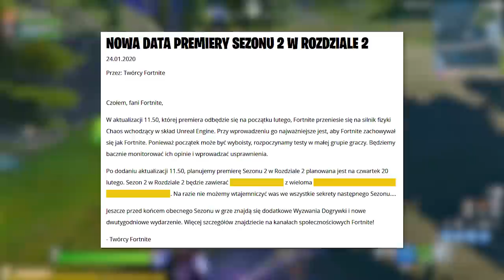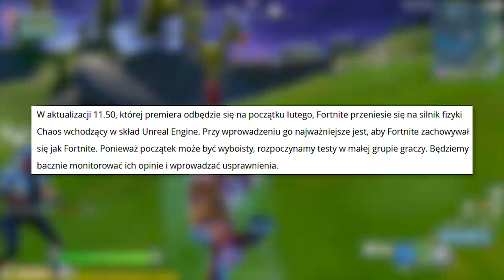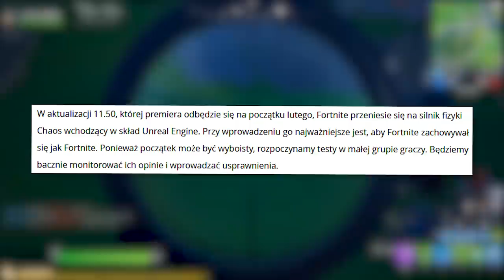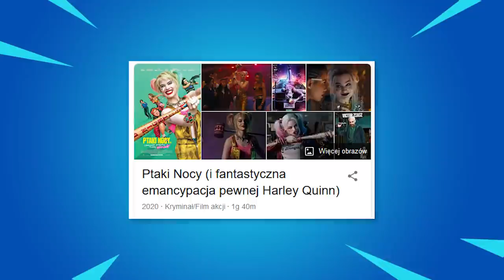*NOWE* Fortnite: Nowy SEZON, Skin Harley Quinn.. (INFORMACJE, EVENT)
♒ Źródełka:
- Główny gameplay: by me

💡 Inne rzeczy, które mogą cię interesować:
⠀⠀• Gram na PC, a jego podzespoły to m.in.:
⠀⠀- Obudowa PC: Nzxt H700i matowa czarna niebieska
⠀⠀- Procek: Intel Core i9-9900K 8x 3.60GHz
⠀⠀- Chłodzenie Procka: Nzxt Kraken X72
⠀⠀- Karta Graficzna: RTX 2080Ti
⠀⠀- Płyta główna: MSI MEG Z390 GODLIKE
⠀⠀- Pamięć RAM: G.SKILL 32GB 3200MHz Trident Z RGB LED CL14
⠀⠀- OS: Windows 10 Pro